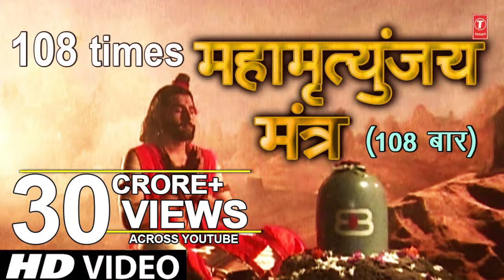महामृत्युंजय मंत्र 108 times I Mahamrityunjay Mantra I SHANKAR SAHNEY l Full HD Video Song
Mahamrityunjay Mantra SHANKAR SAHNEY